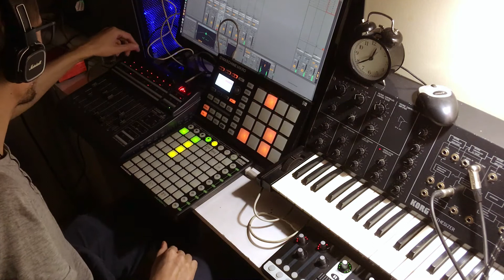Live Looping Jam with Korg MS-10 (Thru the ​Space)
An electronic live jam.

Here I'm using nothing but only MS-10 as the sound source, supported by some rhythms from NI Maschine Mikro MK1 and bunch of plugins from Native-Instruments.

Also using:
Behringer BSF2000
Novation Launchpad
Novation Nocturn
Ableton Live Lite 10
Valhalla Vintage Verb
Native-Instruments Replika XT

Please support me and buy my first release on Bandcamp